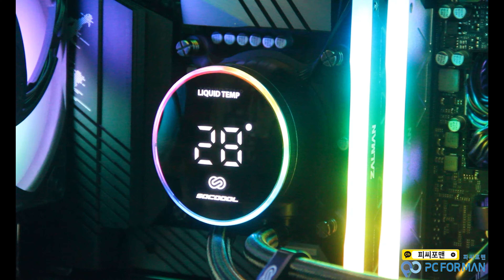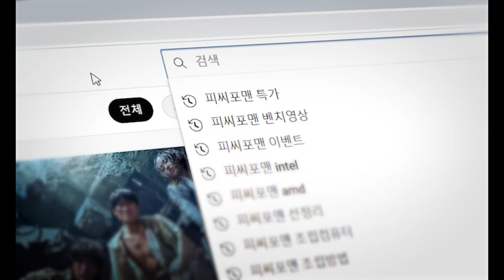PC Build- 13600KF & RTX 4070 Ti 블랙 & ARGB 조립컴퓨터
블랙 제품과 ARGB 화려한 조립컴퓨터 입니다.

라니 XY 360 제품과 케이스 S401 제품이 들어간 조립PC 입니다.
추가팬으로는 3r 제품이 들어가있습니다.

PC Spec
CPU : 인텔 코어i5-13세대 13600KF (랩터레이크) (정품)
M/B : GIGABYTE B760M AORUS ELITE 피씨디렉트
RAM :삼성전자 DDR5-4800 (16GB) x2
VGA :GIGABYTE 지포스 RTX 4070 Ti Gaming OC D6X 12GB 피씨디렉트
SSD : 삼성전자 PM9A1 M.2 NVMe 병행수입 (1TB)
PSU :마이크로닉스 Classic II 850W 80PLUS GOLD 230V EU 풀모듈러
Case : 3RSYS S401 Quiet (블랙)
Cooler :3RSYS Socoool 라니 XY 360 ARGB (BLACK)
TEST : 피씨포맨 프리미엄 조립비

찾아오시는길 : 서울 용산구 청파로 113-6 넥서스밸리 8층 809호